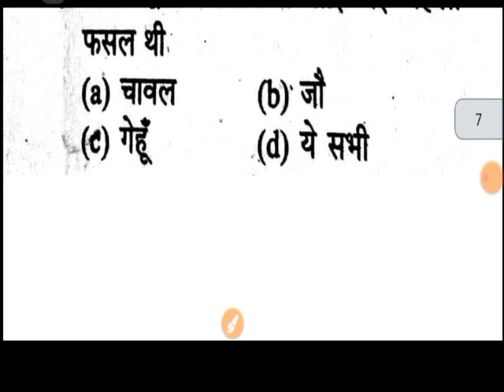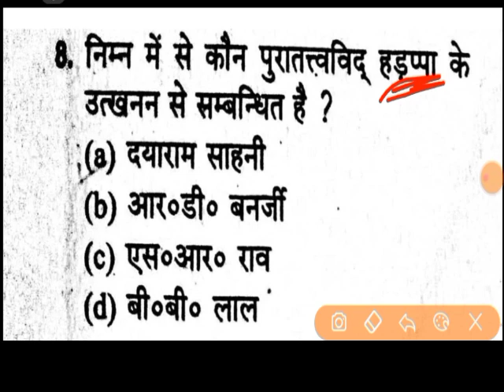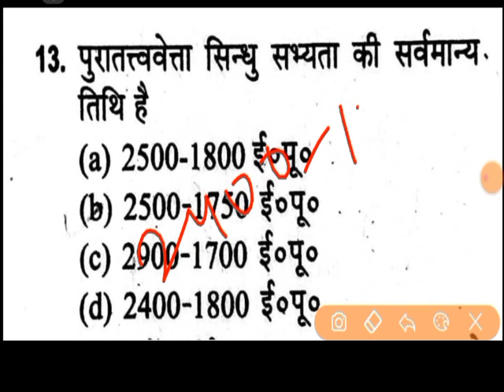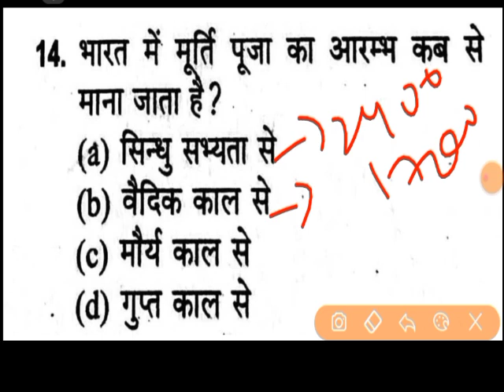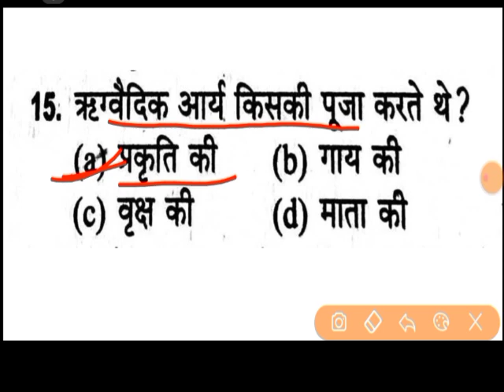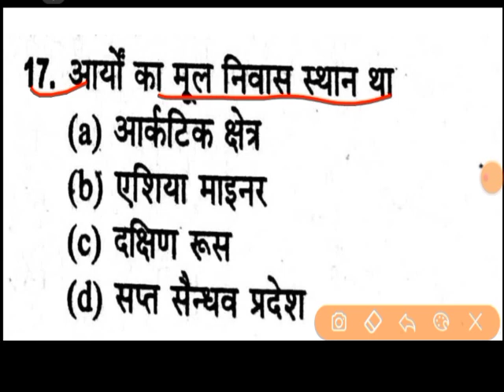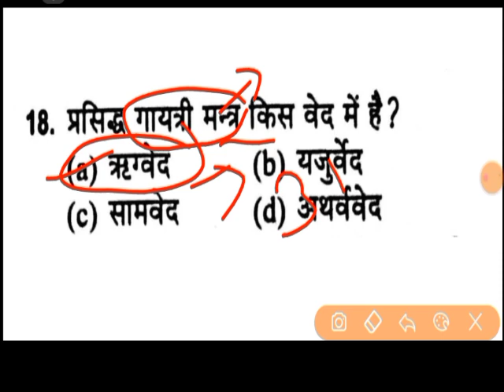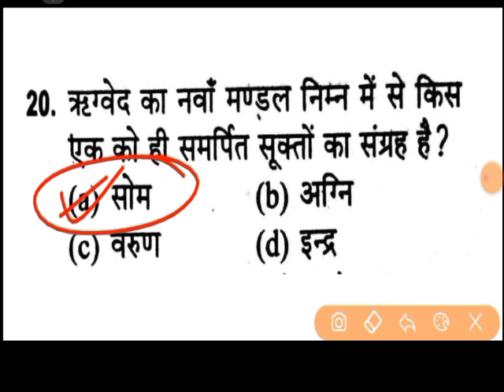Bihar Paramedical Entrance Exam gk Important Questions||gk Live test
Physics , Biology , Chemistry se mix Questions
Entrance exam ki तैयारी का No.1 Channel
तो दोस्तो अब से PCB यानि Physics , Chemistry , Biology के Mix प्रश्र मिलेंगे क्योंकि Paramedical के Entrance exam में Mix से ही आते है।

Paramedical , ITI के Entrance Exam के Important Question

परिक्षा की स्थिती एंव Paramedical की जानकारी के लिए Join करे

Polytechnic Engineer की Entrance exam news की जानकारी के लिए WhatsApp group join करे